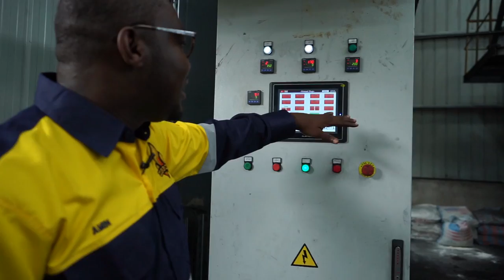I Used My School Fees To Build The Biggest Charcoal Factory In Ghana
Amin is a Young Ghanaian Entrepreneur who used his fees to build Ghana’s biggest Charcoal Factory✊🏿